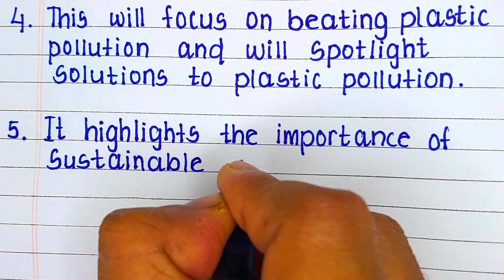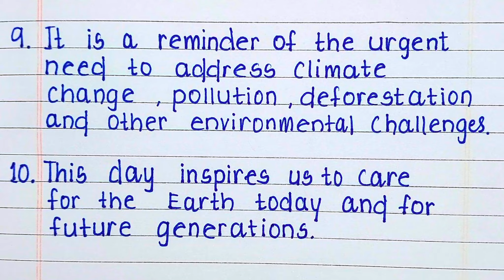10 line essay on world environment day | world environment day essay in English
10 line essay on world environment day | world environment day essay in English

In this video you will learn how to write 10 lines on world environment day in English.

Youtube gears
1. For video
Camera for beginner
Proffessional camera
2. For audio
Mic for beginner
Proffessional vlogging mic
For voiceover
3. For stability
Budget tripod
Proffessional tripod
Gimbal for smartphone
Gimbal for camera
4. For lighting
Budget Ring light
Proffessional Ring light

10 lines on world environment day
10 Lines On World Environment Day in English Essay Writing